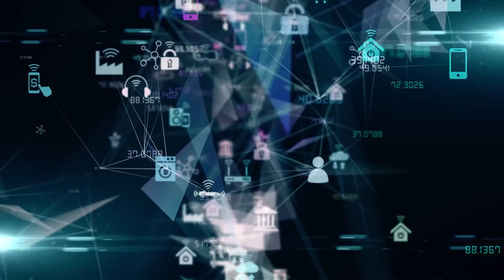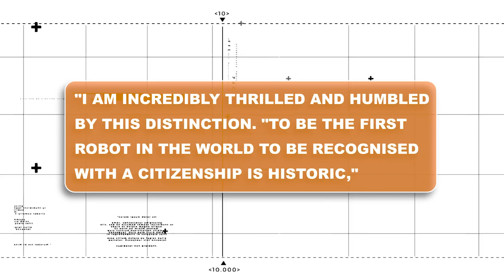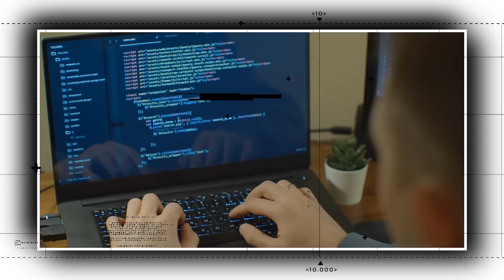The Best South Korean Female Robots Just Released! | THIS IS NASTY!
Hanson Robotics, located in Hong Kong, has created Sophia, a social humanoid robot. Sophia was activated on February 14, 2016 and made her first public appearance at SXSW in Austin, Texas, in mid-March 2016.
Sophia, a sweet-looking woman with doe-brown eyes and long fluttery eyelashes, grabbed international news on October 25. She'd just become the first robot in the world to be granted full citizenship in Saudi Arabia.